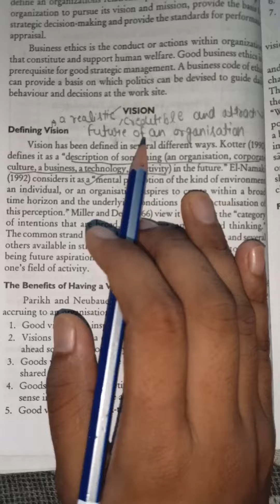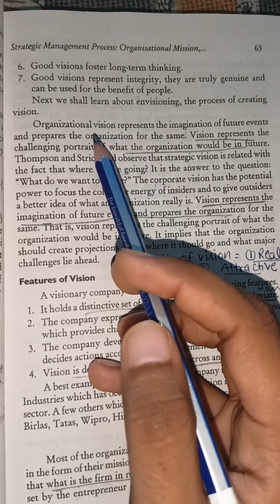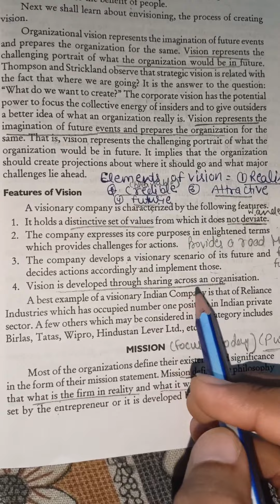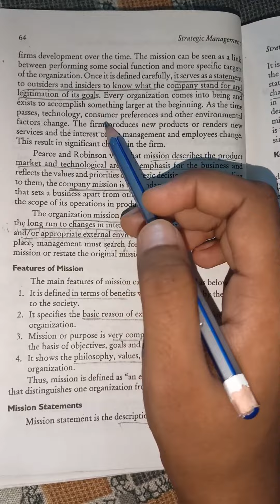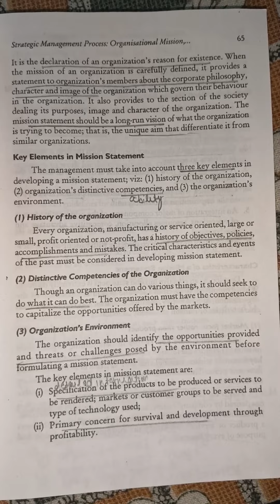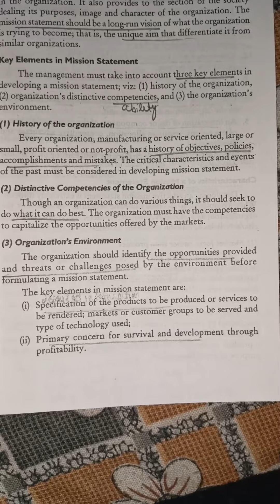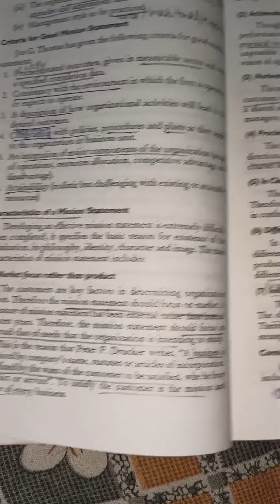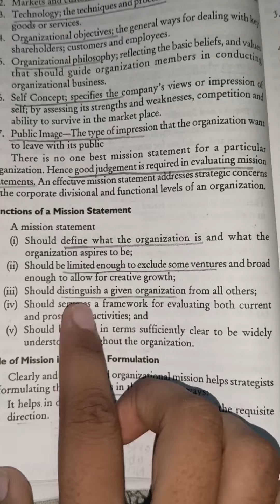Strategic indent#vision#mission#difference between vision and mission#mcom#part1#ugcnet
@learn with kiru